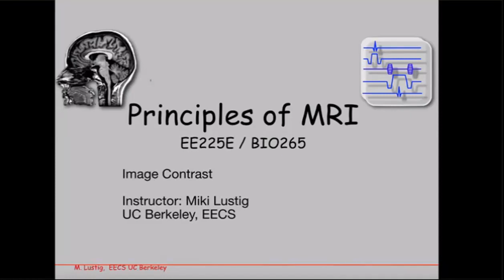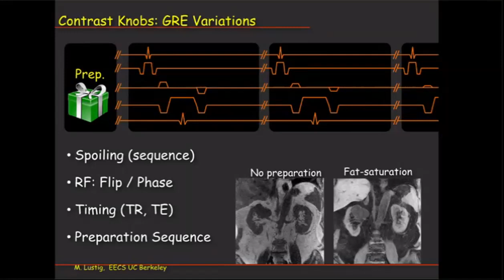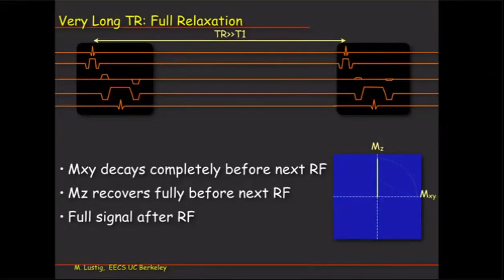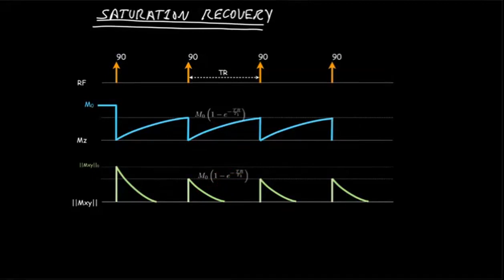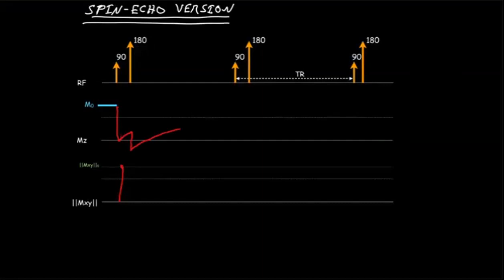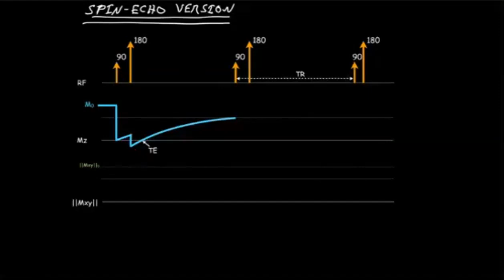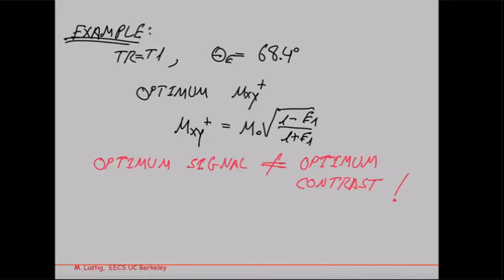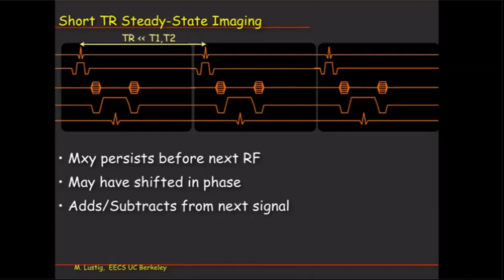EE225E Sp21 Principles of MRI Lecture 20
UC Berkeley graduate course on the principles of Magnetic Imaging